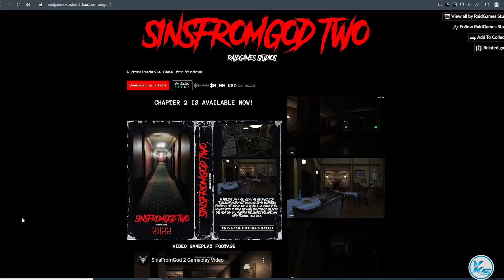🔥 Today 03 FREE PC GAMES - 12 September 2022 - Limited Time Offer Grab it NOW!! 🔥 Episode #181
00:00 - 01
00:04 - 02
00:10 - 03